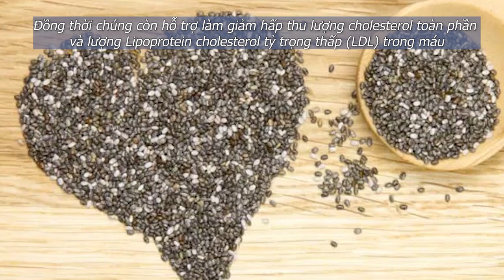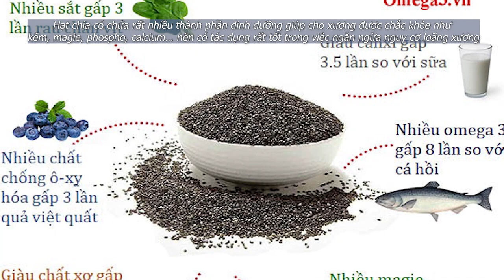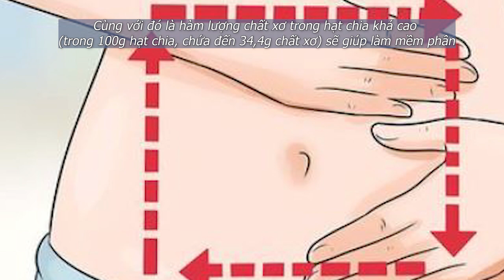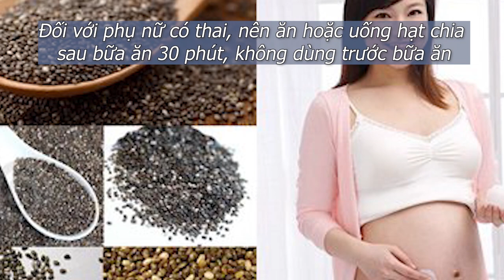8 CÔNG DỤNG TUYỆT VỜI CỦA HẠT CHIA - CÁCH SỬ DỤNG HẠT CHIA HIỆU QUẢ NHẤT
HẠT CHIA CÓ NHỮNG CÔNG DỤNG GÌ VÀ CÁCH SỬ DỤNG RA SAO . HÃY CÙNG MÌNH XEM HẾT VIDEO ĐỂ HIỂU RÕ HƠN VỀ HẠT CHIA NHÉ !

LIKE VÀ ĐĂNG KÝ ĐỂ ỦNG HỘ CHO MÌNH NHÉ !